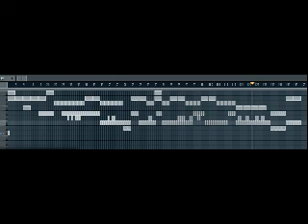Titanium's song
just a techno song

tell me if its good